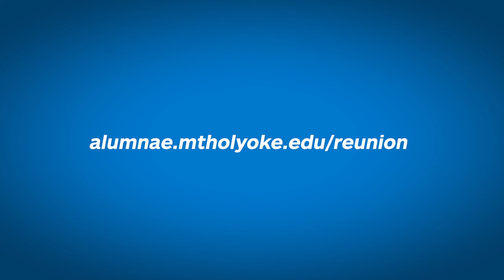Come Back for Reunion 2019!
Reunion promotional video